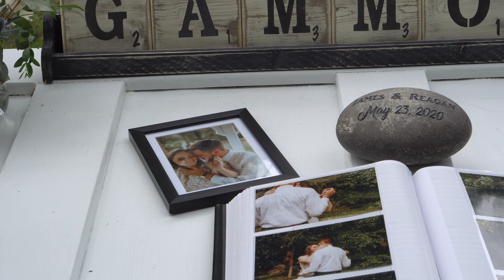Reagan + James || Trailer || May 30th, 2021 || Charlotte Wedding Videographer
Reagan and James

Couple: @gammo_rea & James
Venue: @vesuviusvineyards
Video: @westmintmedia
Photography: @william_avery_photography
Floral: @bellsandbloomsfloral
Planner: @kczamiara
Hair/Makeup Artist: @emmabaldwin.whs
Cake: @publix
Caterer - @roots_catering
DJ: @djmartync
Decor/Rentals: @evermoreeventco
Doggies: @border.66